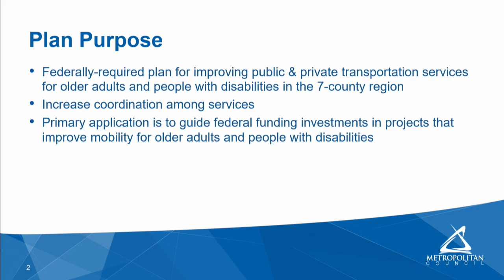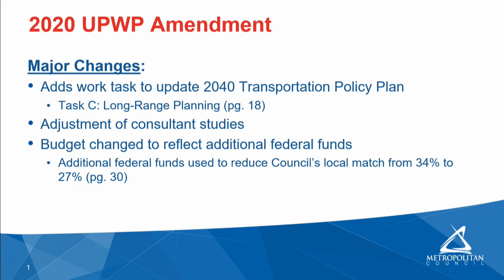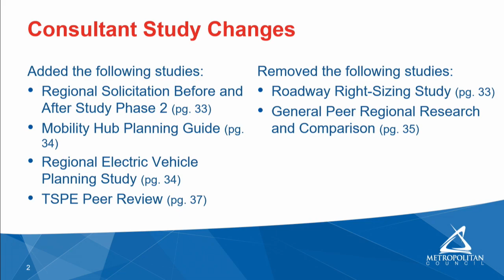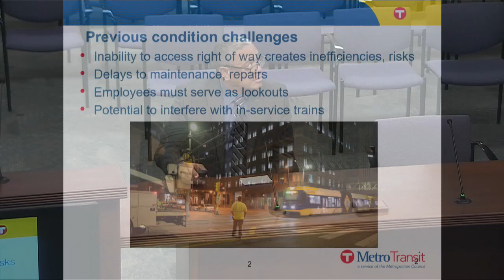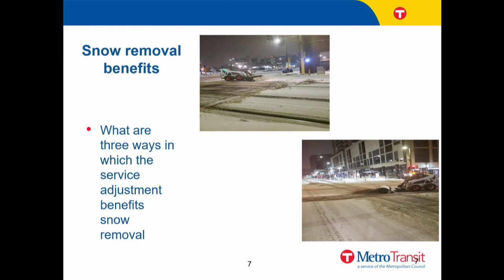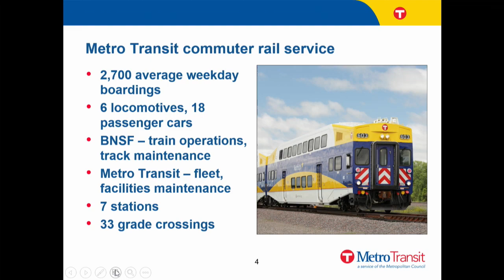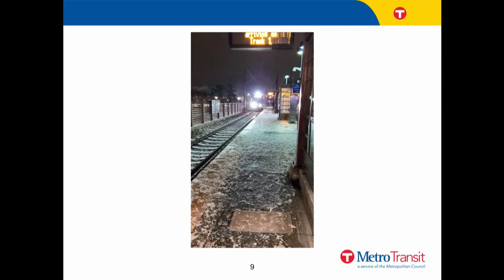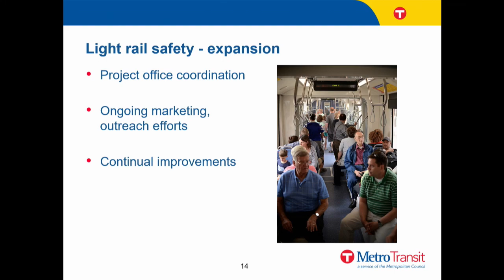Transportation Committee 1-27-2020